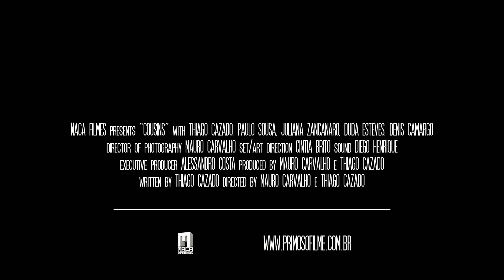Cousins - Film Screening | OOF2019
Out Front Theatre

Young Lucas lives with his religious aunt in a quiet country town. But his life changes when the charitable aunt announces the arrival of another nephew -- Mario -- just out of jail in the sexy, unexpectedly sweet film.

In Italian with English subtitles.

This is a free screening.